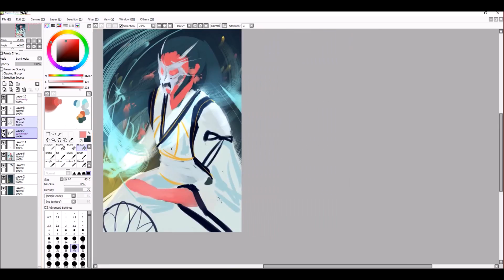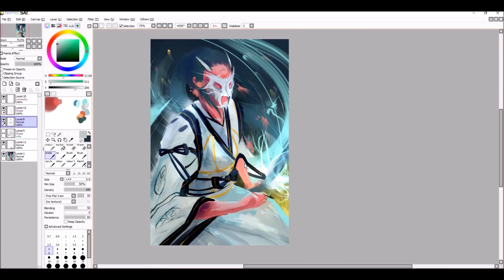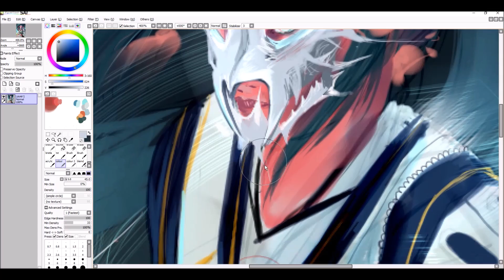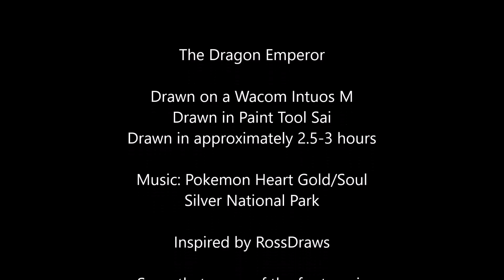The Dragon Emperor [SPEEDPAINT]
Sorry some of the footage is missing, unfortunately some of it became corrupted in the process of recording. But basically i blocked in some vibrant colours, made a vague shape then created a sketch to match the shape of the blocking underneath, that is all that is missing from the video. I hope you enjoyed it regardless :)

This was inspired by RossDraws (hence how bright it turned out to be) and it was a lot of fun! I'll probably do something like this again when I return from the school Holidays :)